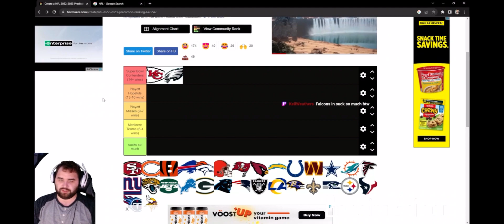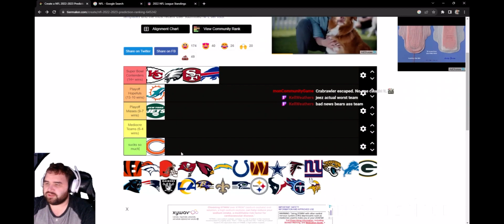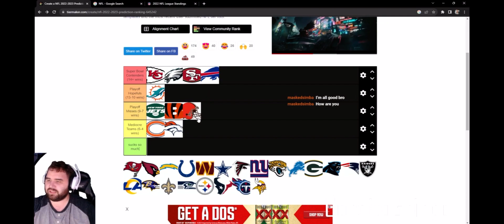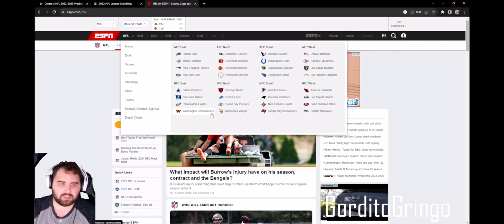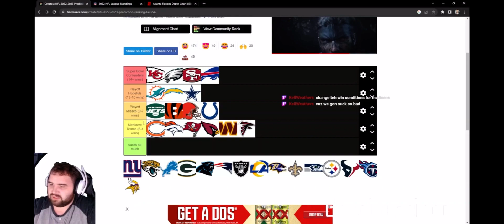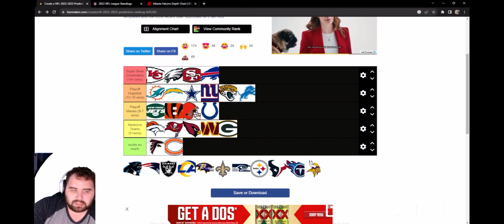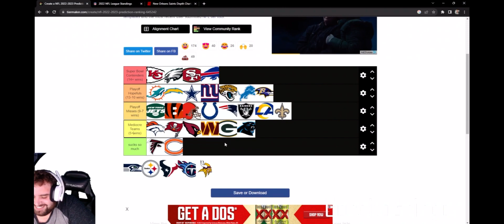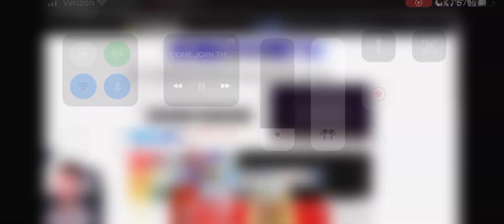My Early NFL Prediction Tier List!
Hey, it's GorditoGringo! 🎮🍔 Join me on a journey through the gaming universe, where epic wins and hilarious fails await. Plus, indulge in mouthwatering food reviews and entertaining reactions that'll tickle your taste buds and funny bone.